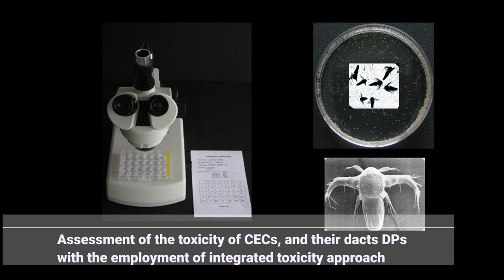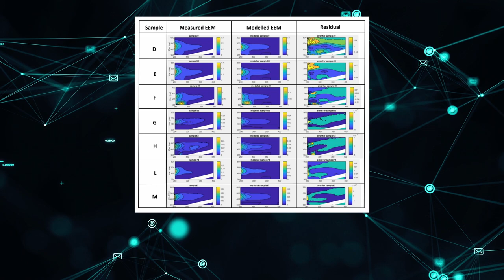AQUAlity - Integrate approach for unraveling the photoinduced transformation of CECs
Photochemical reactions occurring in surface waters, that comprise direct and indirect photolysis, play a key role in their environmental attenuation. The photoinduced degradation of contaminants of environmental concern (CECs) was studied under different experimental conditions to explore its photolytic fate in the aqueous environment. Moreover, the exploitation of Advanced Oxidation Processes (AOPs) is among the possible ways for increasing treatment efficiency.